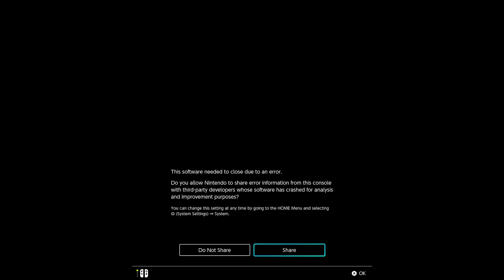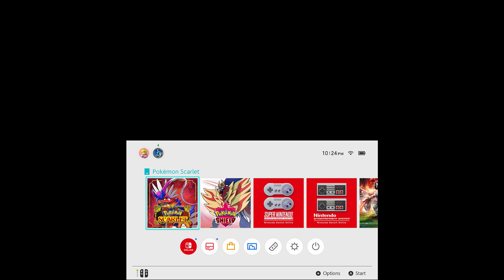Let's Play Pokemon Scarlet and Violet Union Circle Part 12 - Dark Star Wars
In this episode, the Earthbound Crew take on the dark base of Team Star.